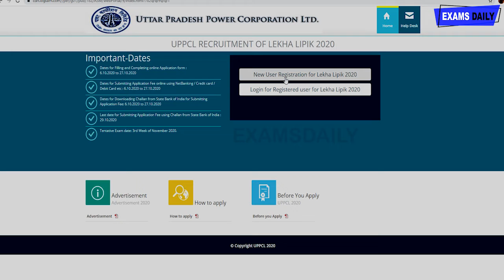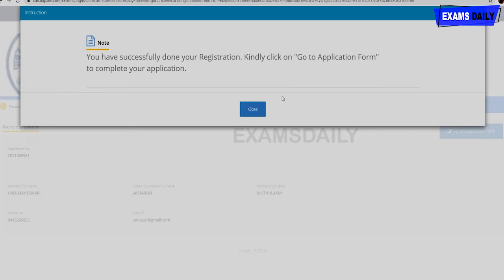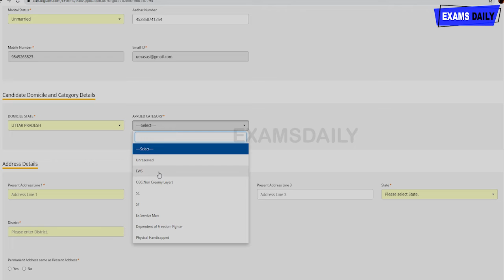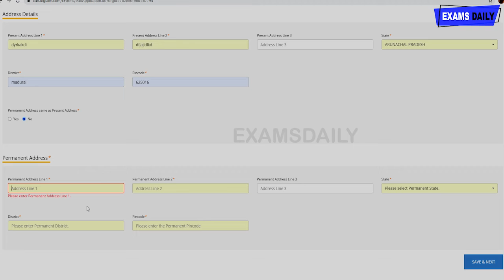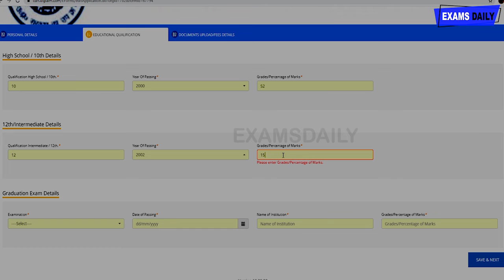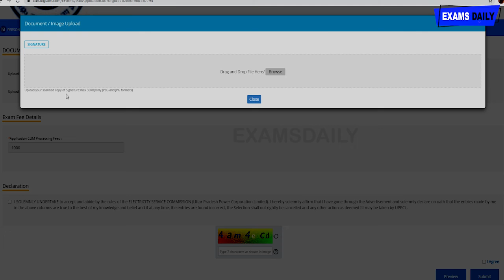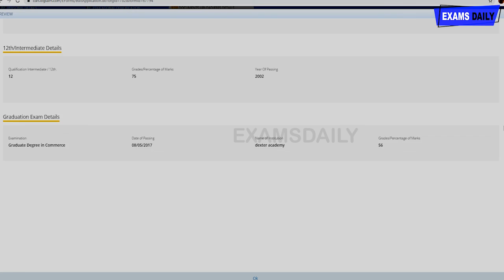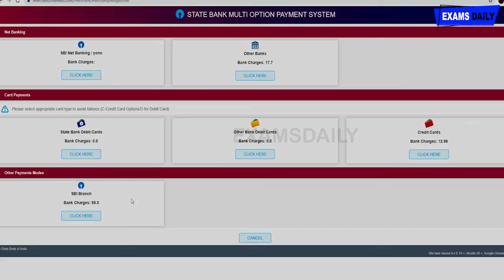How To Apply UPPCL Recruitment 2020 -102 भर्ती | UPPCL Lekha Lipik Vacancy 2020 | Latest Govt jobs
Uttar Pradesh Power Corporation Limited has released the vacancy notification for the post of Accounts Clerk. Around 100+ vacancies are announced for this recruitment. The Notification was released on 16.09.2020. Now the Apply online Link has enabled for this post. Apply Online Link will be uploaded in this page and the last date for the submission of online application is 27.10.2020. Interested and Eligible candidates can apply for this post in our Youtube Channel. Stay Active with us for further updates!!

up lekhpal vacancy latest update,
up lekhpal vacancy new update,
up lekhpal vacancy latest news,
up lekhpal vacancy latest news in hindi,
how to apply uppcl online form 2020 in up,
how to apply uppcl online form 2020 in hindi,
uppcl form apply kaise kare 2020 hindi,
uppcl assistant accountant vacancy 2020 how to apply in hindi ,
uppcl form fill up 2020 in hindi,
uppcl form apply kaise kare 2020,
uppcl vacancy 2020 how to apply,
up govt job vacancy 2020,
up government job latest news,
apply online,
how to apply uppcl online application ,
how to apply uppcl online form 2020 ,
uppcl technician electrical online form 2020,
uppcl office assistant new vacancy 2020,
uppcl office assistant notification,
uppcl office assistant apply online,
new job vacancies 2020 hindi